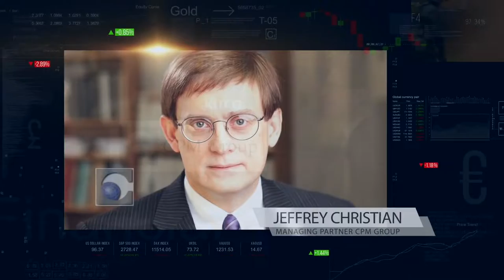Physical Gold vs ETFs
September 2022 - Jeffrey Christian from The CPM Group and Sean Brazney of Monex discuss the benefits of holding physical bullion vs. paper investments like ETFs.

Learn more about investing in precious metals now on our